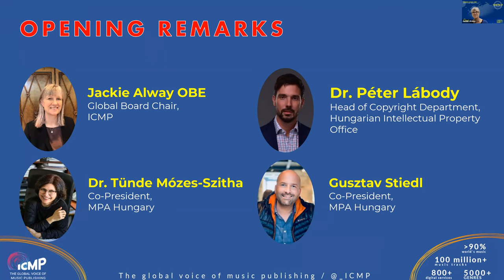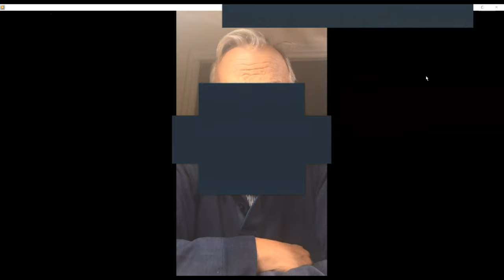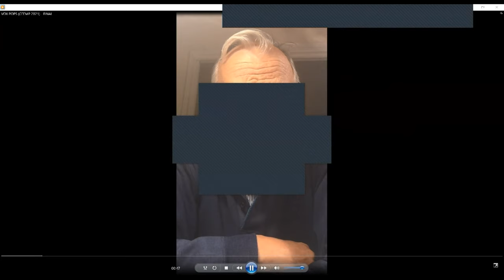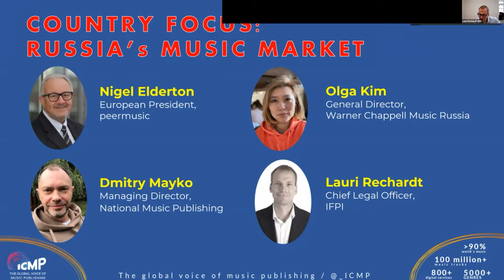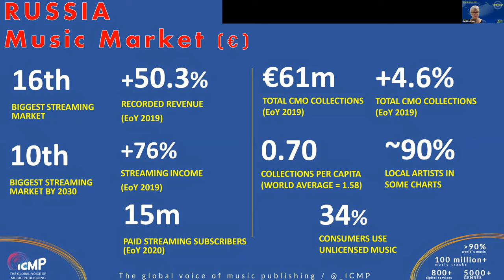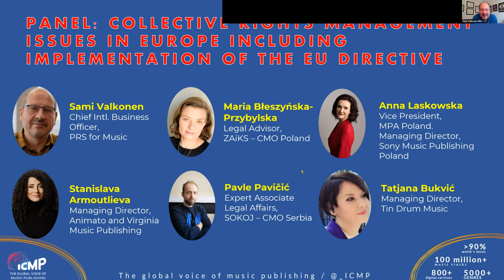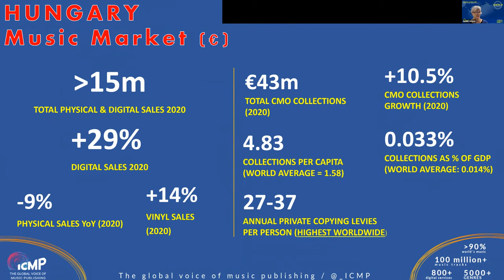ICMP Central + Eastern European Music Publishers' Congress (CEEMPC) 2021